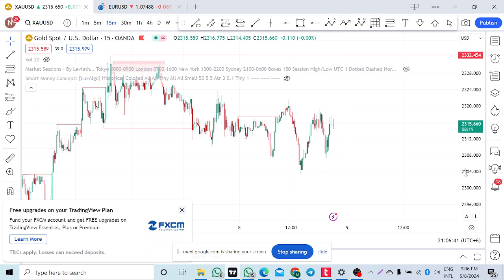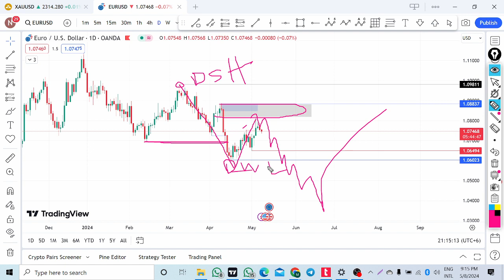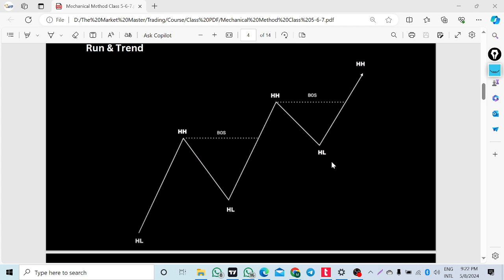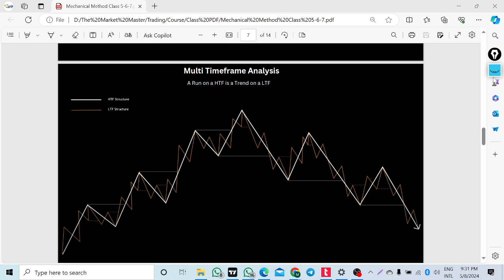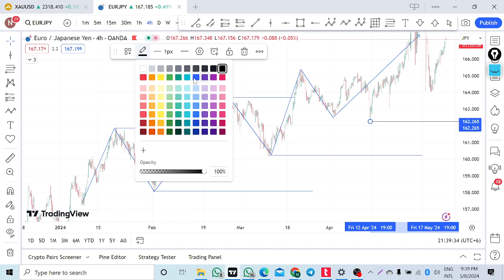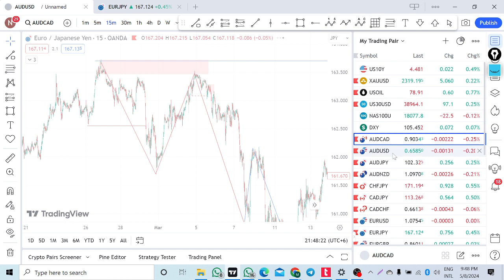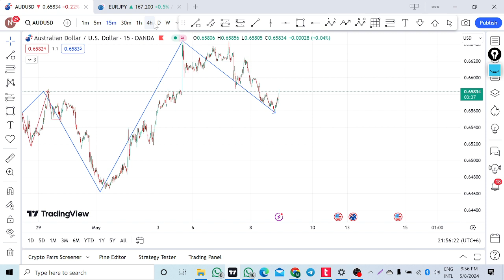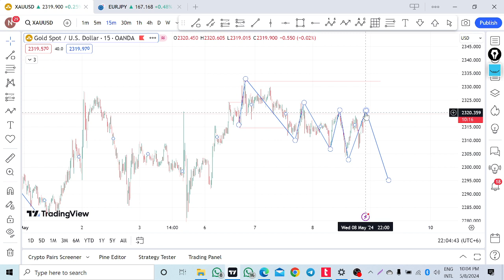Mechanical Method Class 5